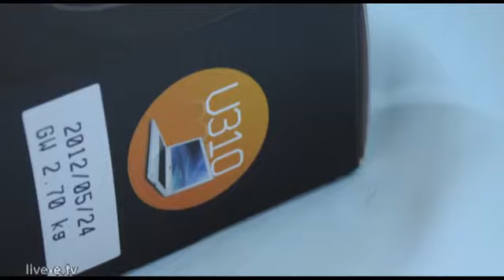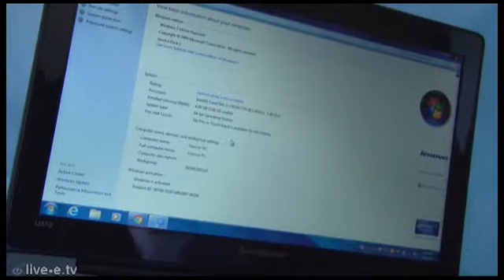Ultrabook za svakog - Lenovo IdeaPad U310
Lenovo IdeaPad U310 je pripadnik Ultrabook klase prenosnih računara i predstavlja odličan nastavak priče koju je kineski proizvođač započeo modelom U300. U suštini ovo je U300 pojačan IvyBridge platformom, ali sa širim spektrom opcija i nižom cenom.